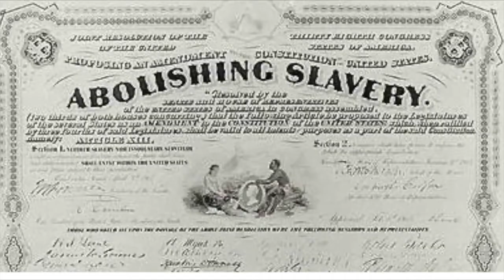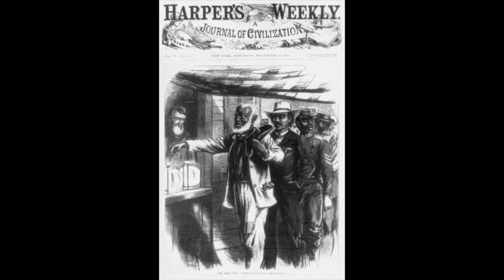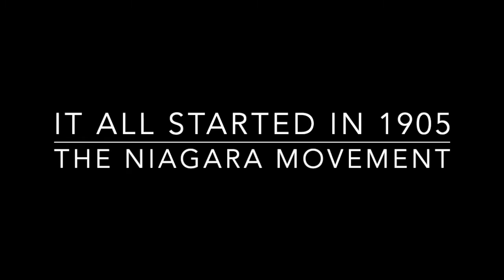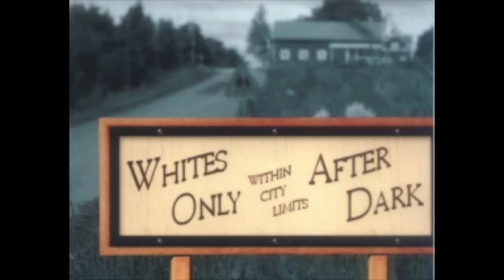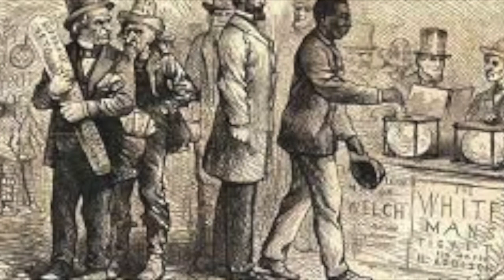Mary McLeod Bethune NAACP Education Initiative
This video is Mary McLeod Bethune - Social Justice Champion and her work with National Association for the Advancement of Colored People